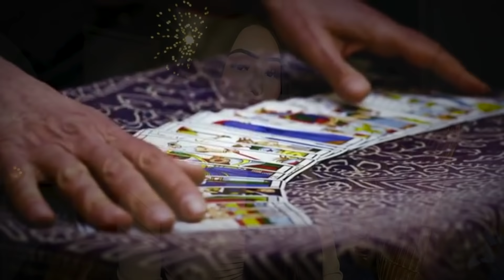READING MY SUBSCRIBERS SCARY STORIES 👻 || BRUJAS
If you’re reading this, I hope you have an amazing day. 💕

Send me your paranormal encounters to my email! ♡